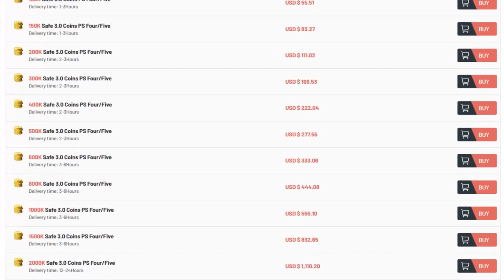FIFA 23 | BEST OVERPOWERED CHEAP SERIE A PLAYERS💪✅| BEST OP SERIE A TEAM | FIFA 23 ULTIMATE TEAM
💰Save 5% of FUT Coins buying with code “viva”

Also in this video⚽:
WTF EA, PACE DOWNGRADE, FIFA 21 TOP 100 RATINGS, FIFA TOP 100, FIFA 23 TOP 100, TOP 100 RATINGS, TOP 100 FIFA 20 CARDS, TOP 100 PLAYERS

ABOUT MY CONTENT:
All the videos on this channel are made by myself 💯. It takes me 5 - 8 hours to make a video. I hope you enjoy my content!